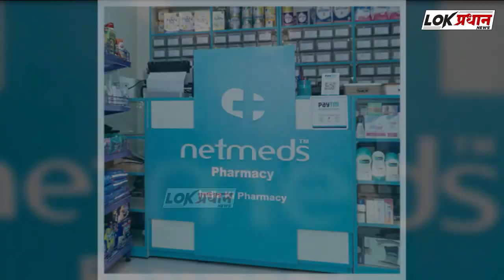राष्ट्रवादी कांग्रेस पार्टी का किसानों को जाहिर पाठिंबा.......